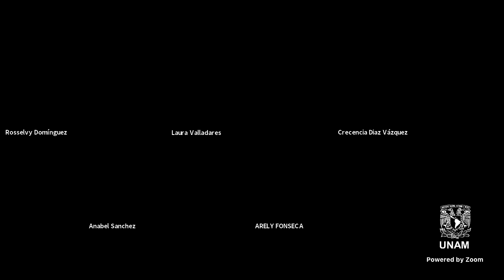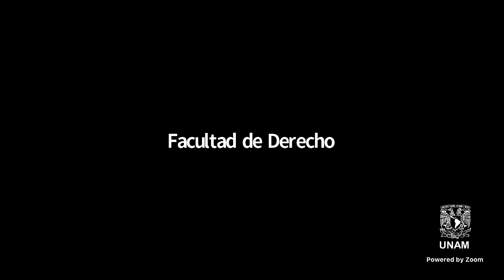Conversatorio "Derechos políticos electorales de los pueblos y comunidades indígenas"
Laura Liselotte Correa
Atzimba Alejos
Beatriz Eslava Borja
Araceli Gutiérrez Cortez
Araceli Mendoza Antúnez
Francisco Morales Camarena
Diego Guerrero García